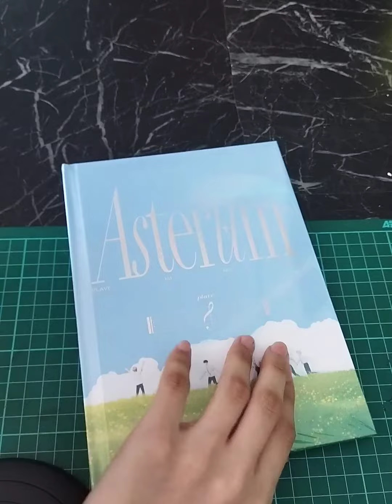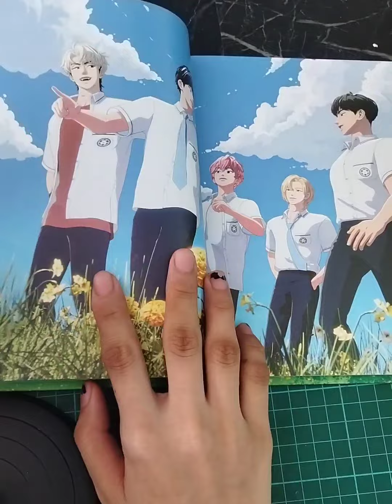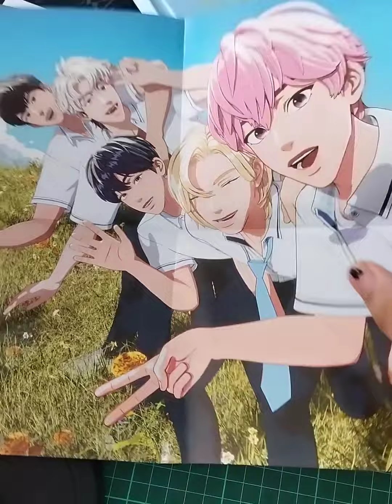[PLAVE ]1st Single Album ASTERUM inboxing開箱♡⁠(⁠Ӧ⁠ｖ⁠Ӧ⁠｡⁠)💕